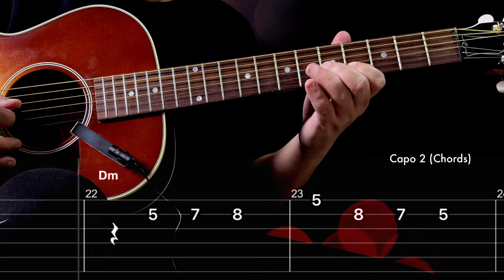Paint It Black - The Rolling Stones (Guitar Tutorial with Guitar Tab) Cover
How to play Paint It Black - The Rolling Stones. Guitar Tutorial with Easy Guitar Tab. Acoustic Guitar Cover